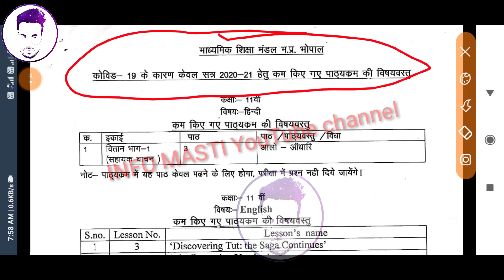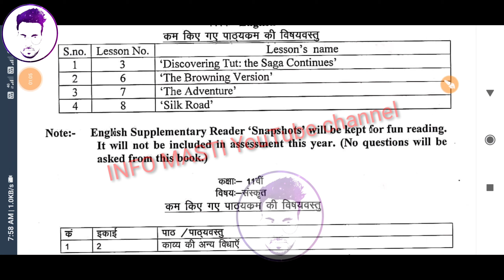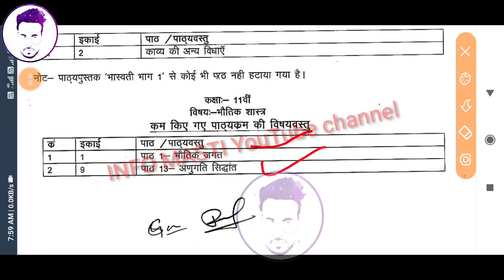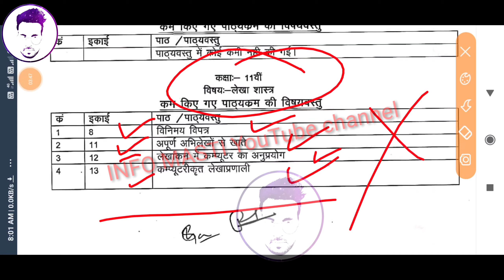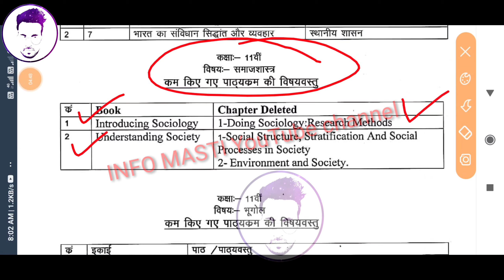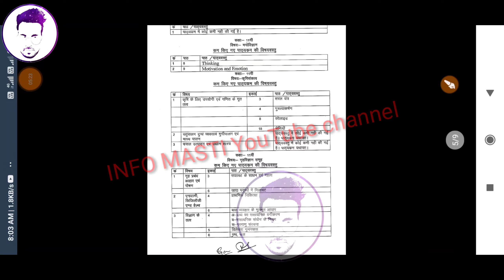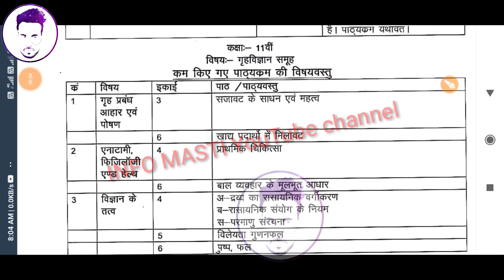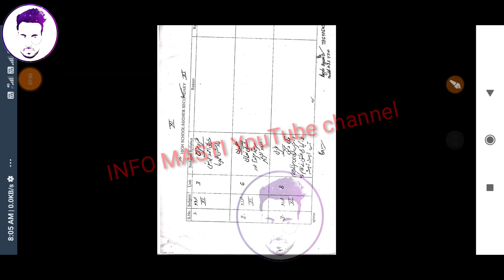reduce syllabus class 11th mp | कक्षा 11वी कम किए गए पाठ्यक्रम | mp board new syllabus class 11th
हैलो दोस्तो

आपका स्वागत है आपके अपने YouTube channel
"INFO MASTI  " में
 aj ki video me hum bat karne wale mpboard ke Latest syllabus ke bare me jo aj hi aya he class 9th reduce syllabus ke bare me अगर वीडियो अच्छी लगे तो LIKE 😍 SHARE COMMENT करना मत भूलना और अपना SUPPORT SUBSCRIBE❤  कर के कर सकते हो!
or agr ap channel par new ho to please
कृप्या अपना support 🙏 बनाये रखे.

class 10 I T question paper

video cover :-

syllabus reduced by cbse class 12 chemistry,class 9th reduced syllabus english
class 9th reduced syllabus cbse ,class 9th reduced syllabus 2020 ,class 9th reduced chapter ,syllabus reduction cbse class 10,syllabus reduced by cbse class 10 sciencesyllabus reduction
syllabus reduced by cbse class 9,syllabus reduced by cbse class 10 sst

                          INFO MASTI